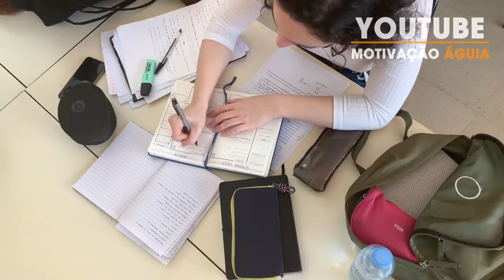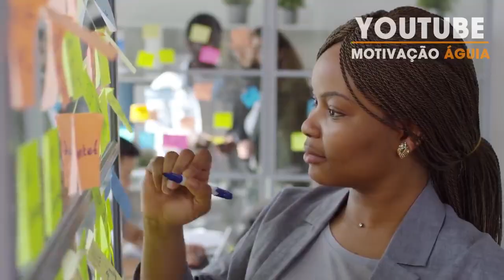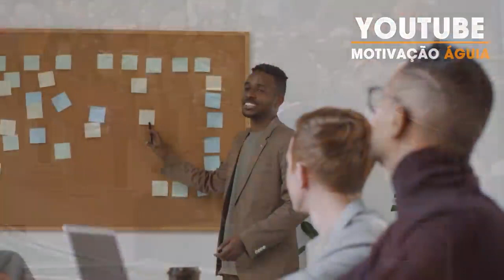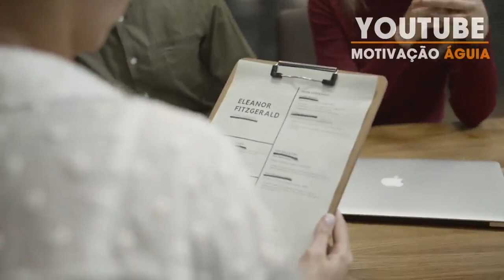Dr. Lair Ribeiro 30 MINUTOS QUE VÃO MUDAR SUA VIDA - ESSE VÍDEO VAI MEXER COM VOCÊ! (MOTIVAÇÃO)